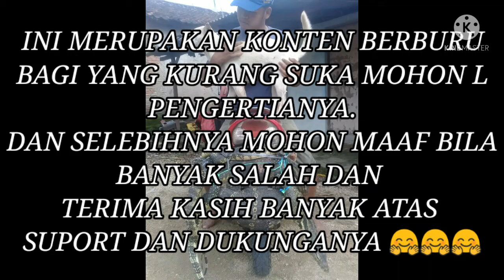BERBURU PALING MENEGANGKAN DAN SERU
Berburu Biawak penunggu sungai yang menegangkan dan sangat seru